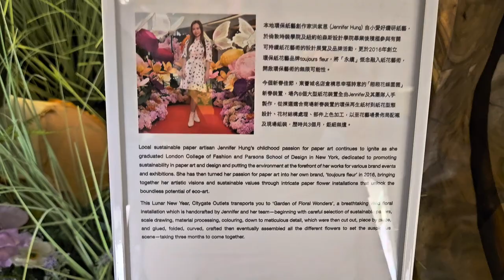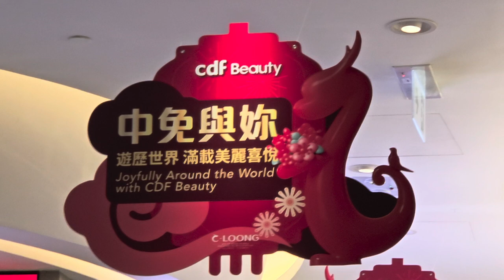東薈城名店倉新春呈獻「蝶舞。花見」 (2) - 2024年01月28日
錄影日期:2024年01月28日
錄影器材:Samsung Galaxy S23+ 5G
剪輯軟件:iMovie (Apple macOS)
影片解像度:1920x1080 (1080p,Full High Definition)
影片長度:1分31秒